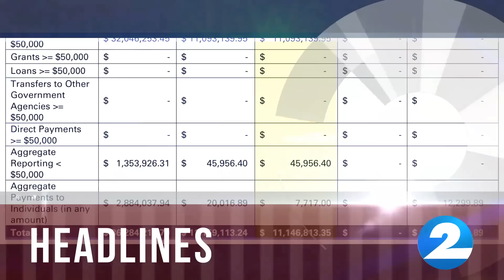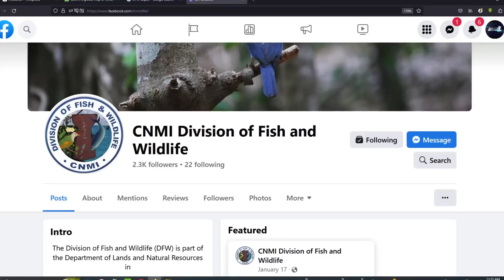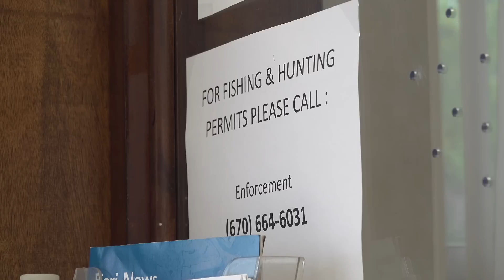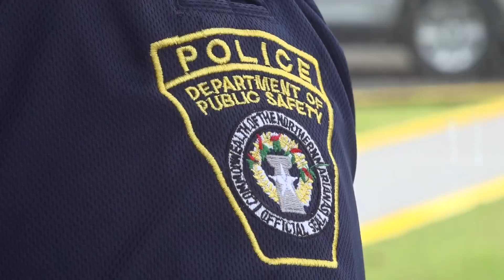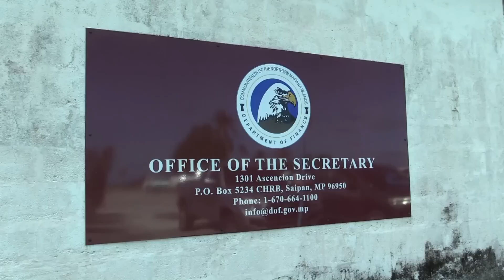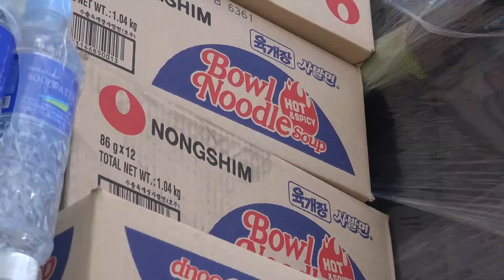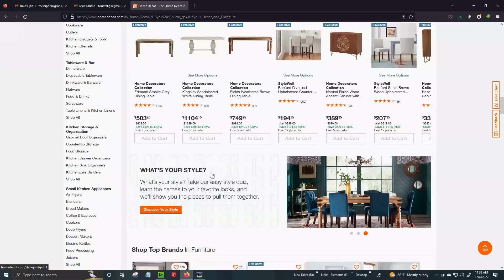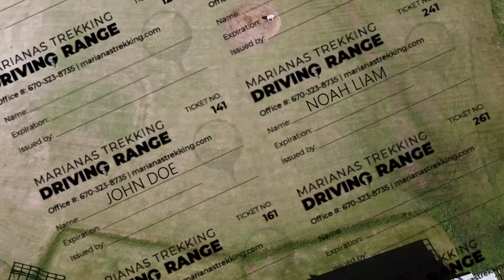KSPN2 News August 11, 2023